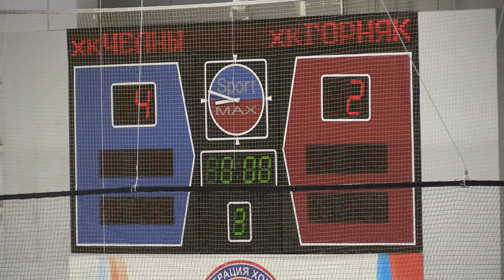25 02 16 Челны Горняк 4:2 МХЛ